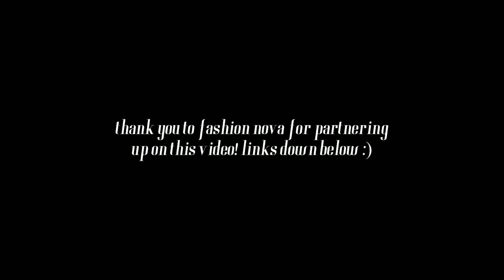my sister picks out my fashion nova outfits! *huge fashion nova try on haul*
@fashionnova shop fashion nova HERE 👉🏼 fashionnovapartner

hi sunshinesss! today we have a different type of fashion nova haul!! my sister picks my whole fashion nova order and I rate it AND surprise!! we now have a sister channel ✨ HERES THE

thank you to fashionnova for partnering up on this video.
LINKS TO ITEMS SHOWN:
SOCIALS
Much love, Leah Alexandra
tags: fashion nova try on haul fashionnovapartner trendy haul winter haul winter fashion trends dream wardrobe sister picks my outfits sister rates my outfits what I’m wearing this winter cute outfits outfit of the day huge haul